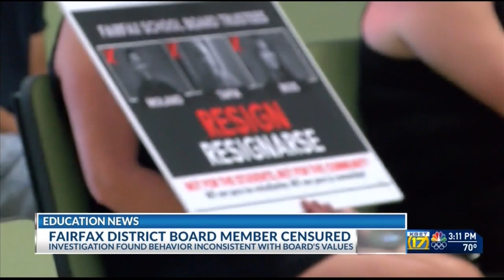Fairfax School District censures board member Moland